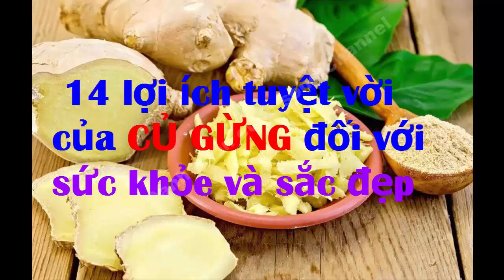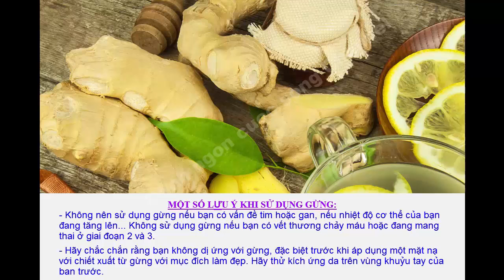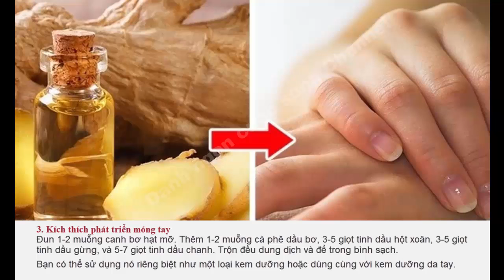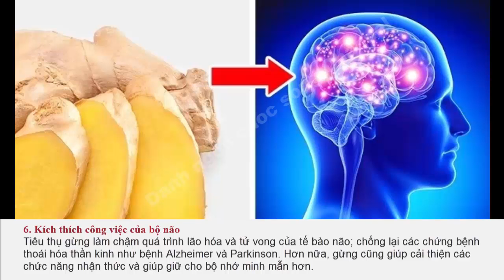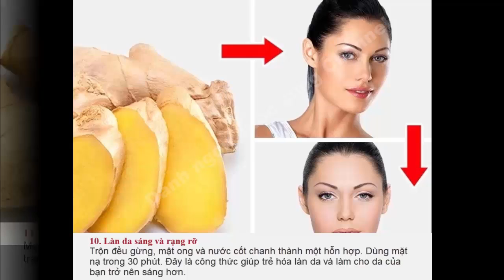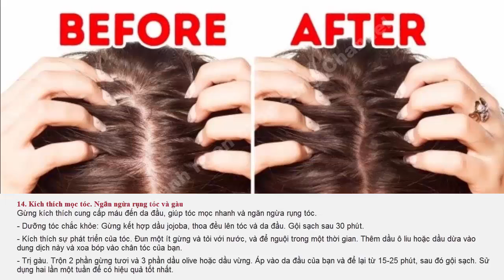Có phải AI CŨNG có thể dùng CỦ GỪNG?? Cây thuốc VIỆT NAM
cảm ơn các bạn đã ghé và ủng hộ kênh. Chúc các bạn có một ngày vui khỏe.!

Chuyên gia cho biết 14 lợi ích tuyệt vời của củ gừng đối với sức khỏe và sắc đẹp

Những lợi ích của gừng đã được biết đến từ thời cổ đại và vẫn được sử dụng như một loại thực phẩm hữu ích cho đến ngày nay. Đây là nguồn vitamin, chất dinh dưỡng vi lượng, và các loại tinh dầu có tác dụng tăng cường sức khỏe và chống viêm cho cơ thể.

MỘT SỐ LƯU Ý KHI SỬ DỤNG GỪNG:
- Không nên sử dụng gừng nếu bạn có vấn đề tim hoặc gan, nếu nhiệt độ cơ thể của bạn đang tăng lên... Không sử dụng gừng nếu bạn có vết thương chảy máu hoặc đang mang thai ở giai đoạn 2 và 3.
- Tinh dầu gừng tươi cũng rất hữu ích. Bạn có thể thêm vào các món ăn, bánh ngọt, và đồ uống...
- Hãy chắc chắn rằng bạn không dị ứng với gừng, đặc biệt trước khi áp dụng một mặt nạ với chiết xuất từ gừng với mục đích làm đẹp. Hãy thử kích ứng da trên vùng khuỷu tay của bạn trước.